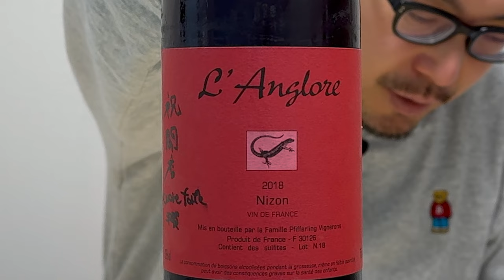ラストに相応しい素晴らしきラングロール！ ゆきおとワイン613「L'anglore Nizon 2018」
下北沢の絶品イタリアンでたらふく食べて飲む！おっさんの一人飲みVlog

ゆきおとワイン (ワインショップ)
〒154-0023 東京都世田谷区若林4-27-13 SANRI 1F

【2022年/ワイン総括】心に残ったワイン10選 一年のまとめ動画 ゆきおとワイン540

◎ワイン
L'anglore Nizon 2018
ラングロール ニゾン
生産国：France (フランス)
生産地：Rhône (ローヌ)
生産者：L'anglore  (ラングロール)
品種：Grenache (グルナッシュ), Cinsault (サンソ―), Aramon (アラモン), Alicante (アリカント), Clairette (クレレット), Bourboulenc (ブールブラン)
タイプ：Red Wine
アルコール度数：13%vol
価格：￥6,380

・ワイングラス 木村硝子店  ピッコロ 10oz(340ml)
・ソムリエナイフ Admiral(TM) Double Opener Corkscrew by Viski
・ワインセラー ルフィエール 12本 LW-S12
・ボダム パヴィーナ ダブルウォールグラス
・地図でみる図鑑 世界のワイン

◎ゆきおの愛用品
・Aer Day Sling 3 BLACK
・Aer Travel Pack 3 Small BLACK
・スニーカー オン クラウド5 On Cloud5
・Cote&Ciel (コート＆シエル) バックパック Isar M EcoYarn Black
・KINTO (キントー) ウォーターボトル クリア 950ml